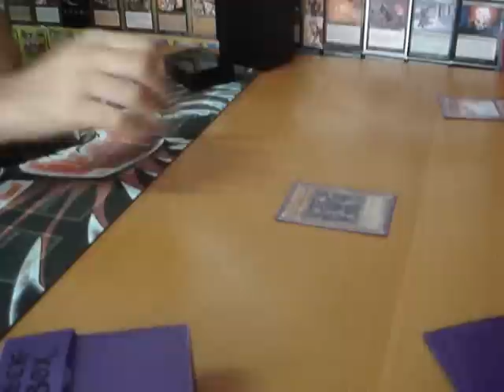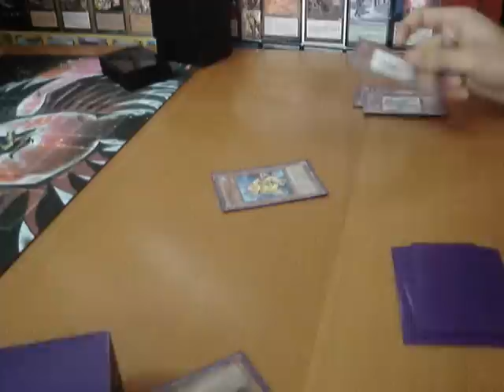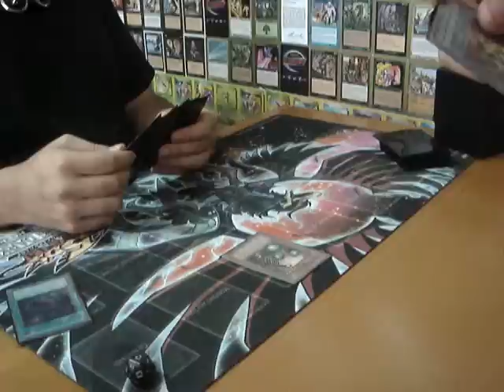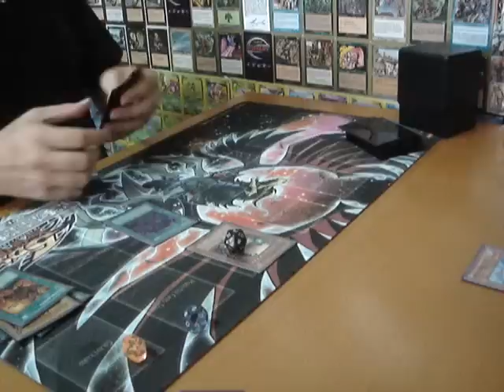Yu-Gi-Oh! Duel 081: Exodia Dragon Vs Frognarch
Exodia Dragon Deck Vs Frognarch Deck